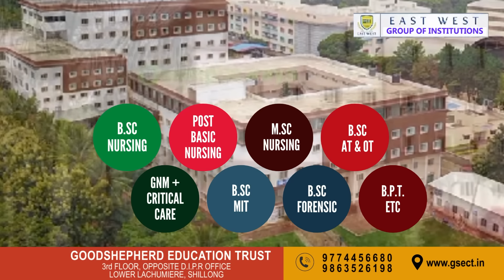LAIT SALIT KA LONGKMIE NA KA JINGÏAP JYLLOP HA KA UMSAW HA WAH MYNTDU